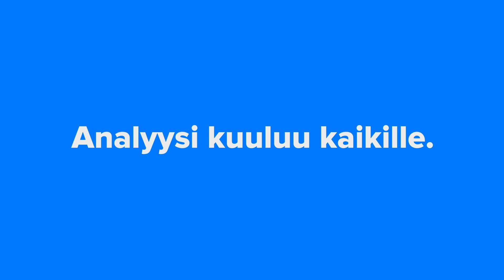Efecte H1'20: SaaS-transformaatio etenee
SaaS-ohjelmistoyhtiö Efecten H1-raportti vastasi ennakko-odotuksia. Ennakkotietoja H1:n SaaS-liikevaihdon kehityksestä saatiin jo viime viikolla ja yhtiö tarkensi ohjeistusta ylöspäin. Toimitusjohtaja Niilo Fredrikson kommentoi analyytikko Antti Luiron haastattelussa H1:n pääkohtia, yhtiön strategista vaihetta ja muutosta kasvunäkymissä.

00:00 H1:n pääkohdat
03:27 Koronan vaikutukset
05:32 Toiminnan tehokkuus ja kannattavuus
08:02 Kasvunäkymät
09:56 Strateginen vaihe
12:05 Ohjeistus